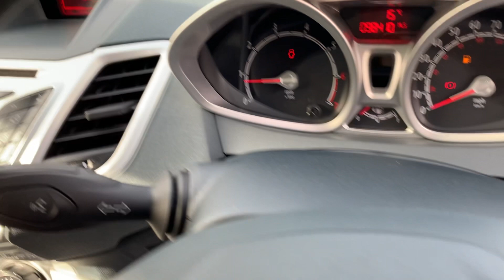28 October 2022